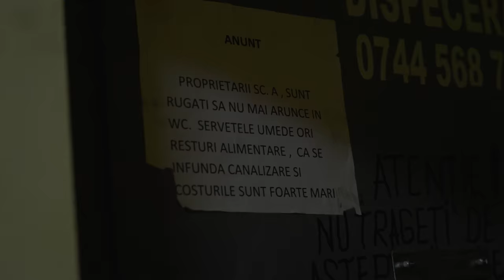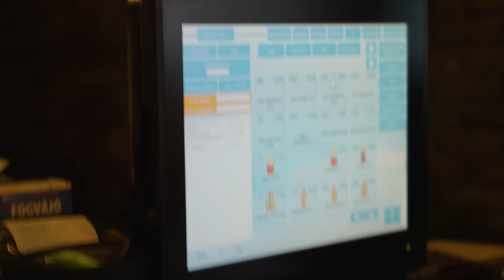PIZZAR PENTRU O ZI cu ALEX VELEA (La Munca: S2, Ep. 11)